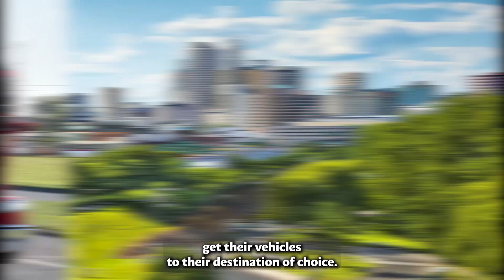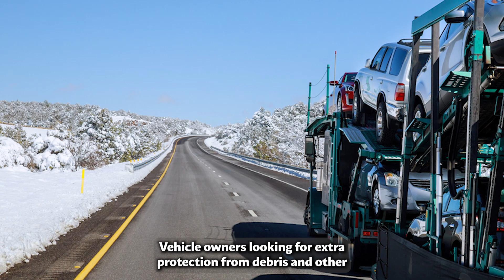Car Shipping In Carteret County | NC Vehicle Shipping | Carteret County Car Transport Services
Don't miss out on the inside scoop on Carteret County Car shipping companies - read our blog post now!

Car shipping by A1 Auto Transport to Carteret County, North Carolina, offers a convenient and stress-free solution for transporting your vehicle to this beautiful coastal destination. With a reputation for reliability and professionalism, A1 Auto Transport ensures a smooth experience for its customers.

Firstly, A1 Auto Transport provides a range of car shipping options to cater to your specific needs. Whether you require open-air transport for a standard vehicle or enclosed transport for a high-value car, they have the expertise and equipment to ensure your vehicle arrives safely in Carteret County. This flexibility ensures your vehicle is treated with care throughout the journey.

Moreover, A1 Auto Transport's experienced team understands the intricacies of the auto transport industry. They handle all the logistics, paperwork, and regulations involved in shipping a car, allowing you to focus on other aspects of your move or travel. Their dedication to professionalism means your vehicle is in safe hands.

Carteret County, located on the picturesque North Carolina coast, is known for its stunning beaches and quaint towns. A1 Auto Transport's services ensure your vehicle reaches this destination in pristine condition, so you can start exploring the area's natural beauty and charming communities without any worries.

In conclusion, A1 Auto Transport offers a reliable and convenient solution for car shipping to Carteret County, North Carolina. Their commitment to customer satisfaction and expertise in the industry make them a top choice for transporting your vehicle to this captivating coastal region. Whether you're moving to the area or simply visiting, A1 Auto Transport ensures your vehicle arrives safely, allowing you to enjoy all that Carteret County has to offer.